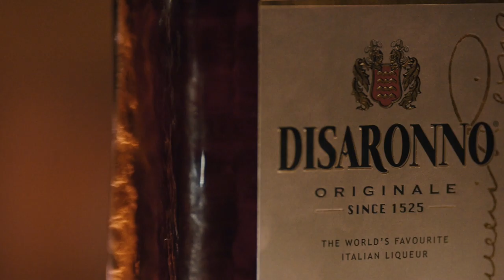The Disaronno Fizz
Experience the refreshing taste of the Disaronno Fizz!